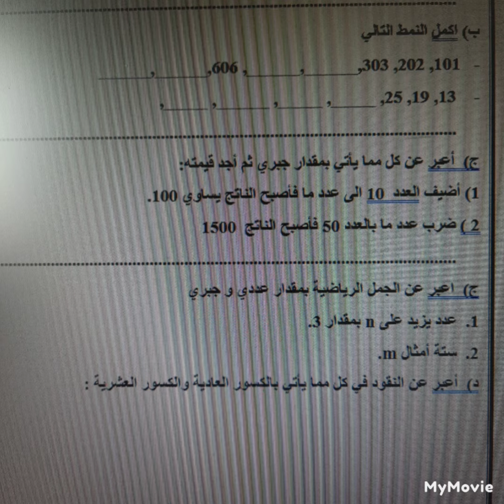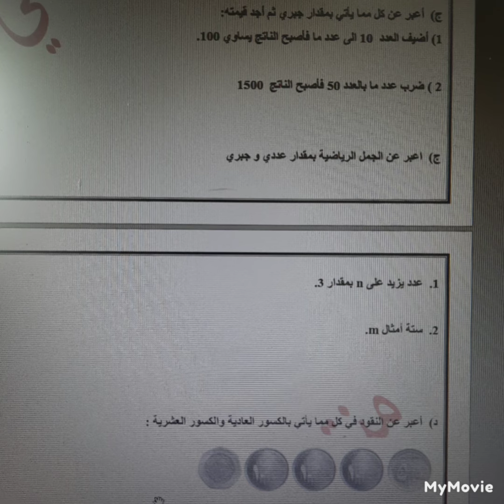نماذج امتحان رياضيات نهائي صف رابع فصل ثاني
نموذج امتحان نهائي رياضيات صف رابع
للمزيد من فيديوهات الصف الرابع اضغطوا على الرابط

كل التوفيق

كل التوفيق